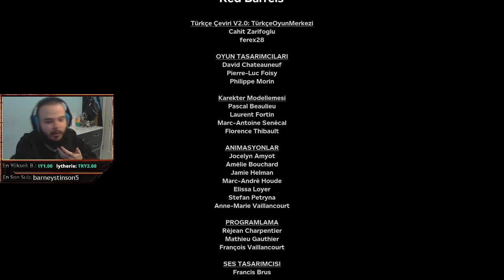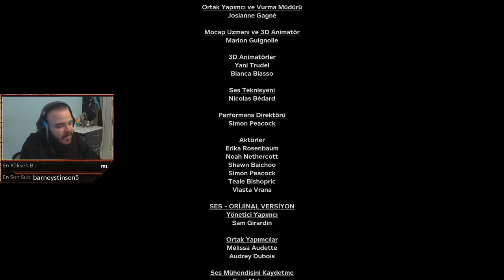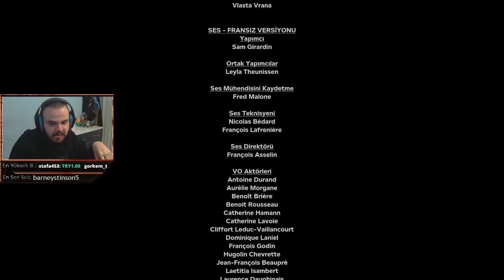Outlast 2 | Bölüm: 14 [Türkçe Altyazılı]